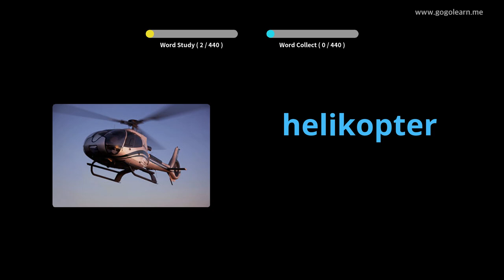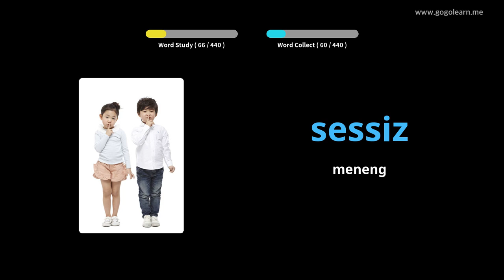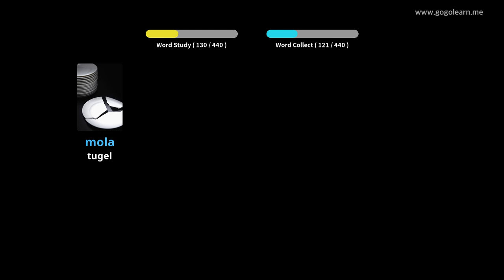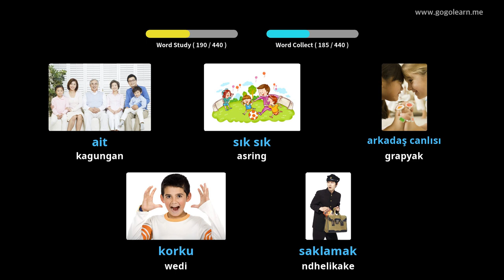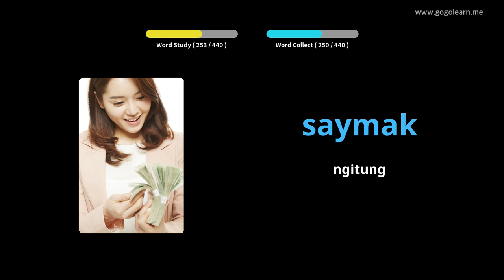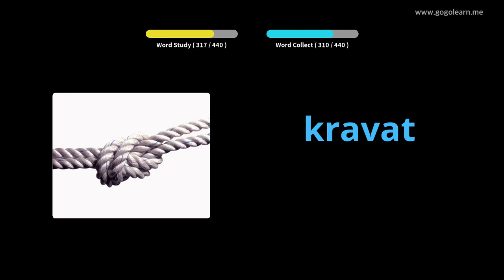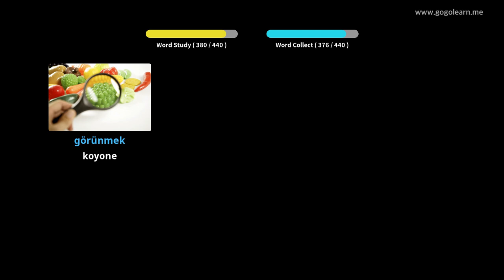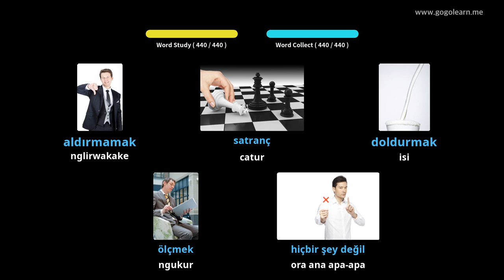Sekolah Dasar Tetembungan Turki | Golearn